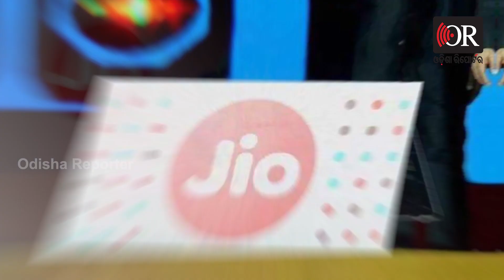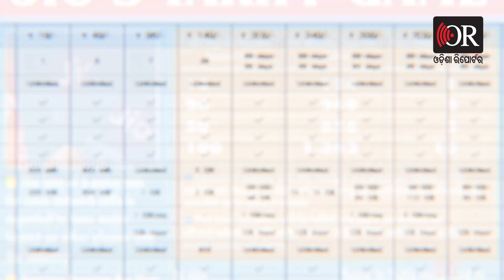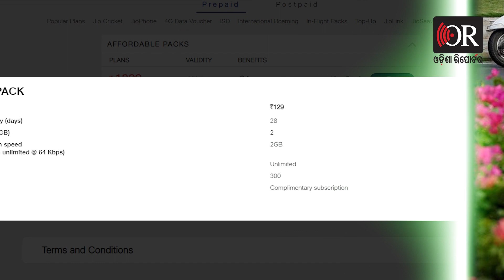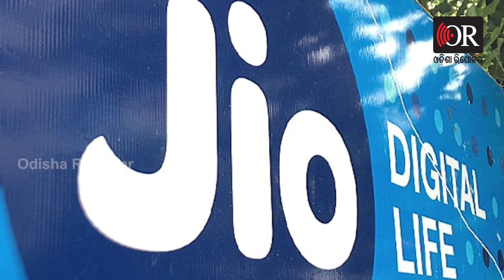ଏବେ ପୁଣି ମାଗଣା କଲ୍! |Jio Offer| Reliance JIO| Odisha Reporter